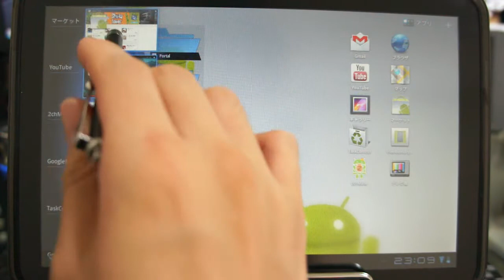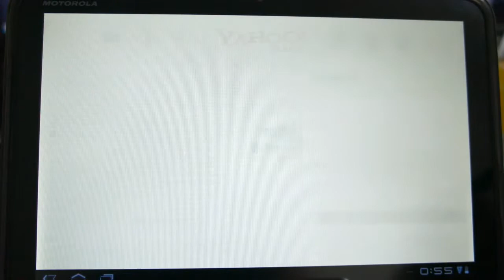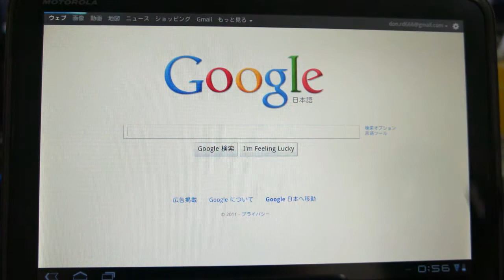Xoom Android 3.1 アップデート内容